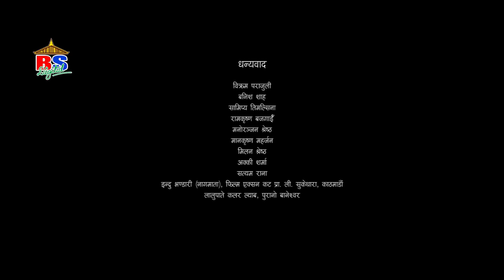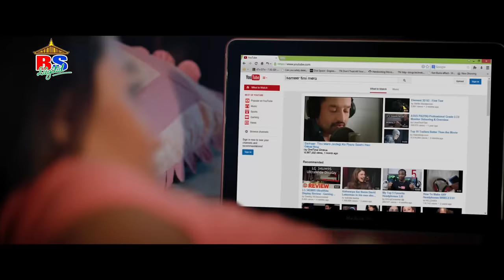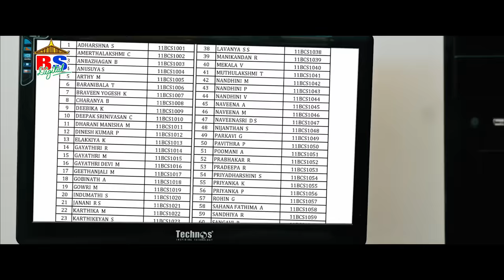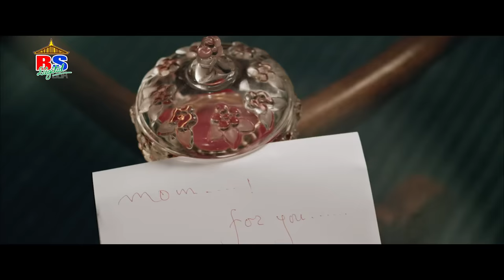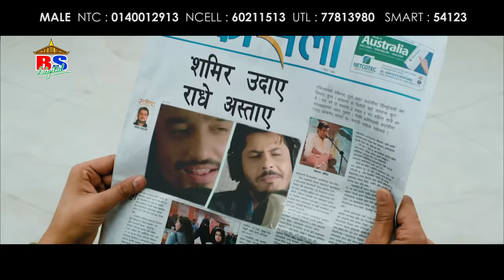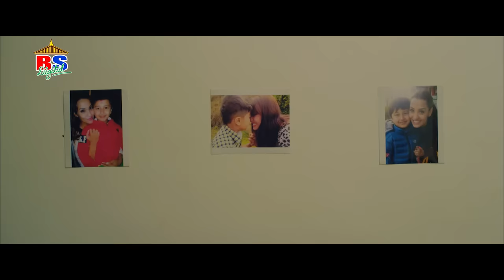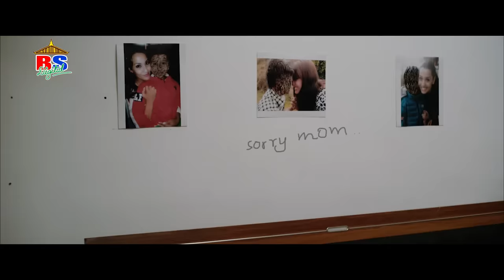Nai Nabhannu La 3 | नाईं नभन्नू ल ३ | Nepali Movie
One Time Cinema Present's
Nai Nabhannu La 3 | नाईं नभन्नू ल ३
Starting: Anuvab Regmi,Priyanka,Aryan,Suraj Singh,Sanchita ETC.
Lyrics: Swopnil Baral, Bikash Acharya, Basanta Sapkota, Ek Narayan Raj Bhandari
Arranger: Maharaj Thapa
Camera: Purusotam Pradhan
Choreography: Kabiraj Gahatraj
Editor: Arjun GC
Production Controller: Uttam KC
Film of Bikash Aacharya
Direction:Muskan Dhakal